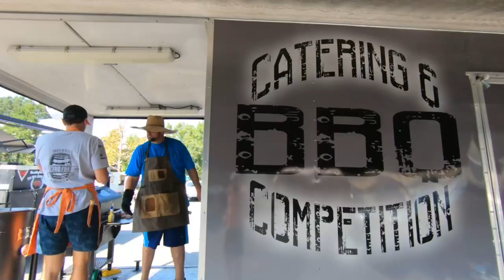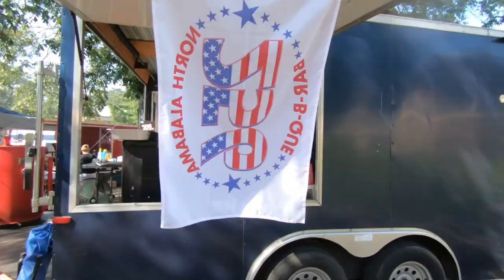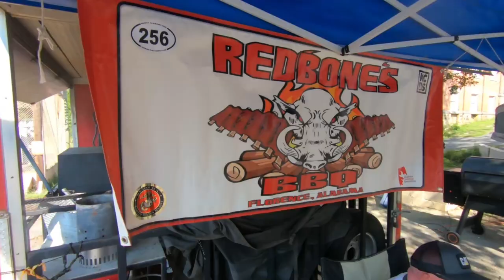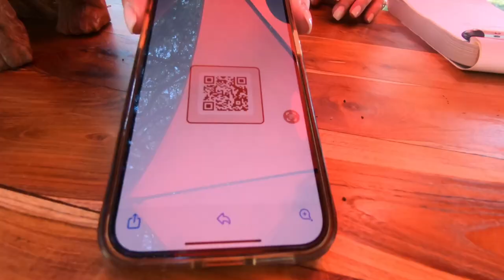Monastery, Monks and BBQ! Exploring a St. Benedictine Monastery!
In today's adventure I find myself at the St. Bernard Monastery in Cullman, Alabama for Bernard Blues and BBQ competition!

Calling this one - Monastery, Monks and BBQ! Exploring a St. Benedictine Monastery!

Monastery:an OVERVIEW

What is an abbey or monastery, and why would a person join one? First of all, a monastery of men is a group of monks who share life together with one binding purpose: union with God. An abbey is simply a monastery under the leadership of an abbot.St. Bernard Abbey in Cullman, Alabama, is such a place. The 30 men who make up the monastery community share life in common, and that includes prayer, work, housing, property, meals, recreation, and more. In coming together to seek God they, like all Christians, are merely responding to the love of God who, after all, loved them first (I John 4:19). The monks of St. Bernard Abbey are Benedictine monks, meaning they live according to the Rule of St. Benedict, written c. 530 A.D.  To learn more about St. Benedict and his Rule, see our FAQs.At St. Bernard Abbey the monks come together in the abbey church at least five times a day for worship in common. Their life of prayer and work also includes a great deal of private prayer, meditation, spiritual reading, and of course a variety of labors, such as care of its more than 800 acres of property, operating a college Preparatory school, running a retreat center, and supplying in parishes in the Diocese of Birmingham. The monastery also owns and operates the Ave Maria Grotto, located on the grounds.

The event I attended was the:

Bernard Blues & BBQThe 7th Annual Bernard Blues and BBQ is set for September 9th and 10th, 2023 on the grounds of St. Bernard Abbey and Prep School!

The event features some of the best artisans in the Southeast with their work including: pottery, wreaths, door hangers, flowers, wood turned bowls, clothing, birdhouses, honey, jewelry, soap, brooms, metal art, glass art, freshly ground cornmeal and grits, and much, much more. While shopping, enjoy live music and the best pulled pork in the Southeast as well as ribs, hamburgers, brats, and chicken.